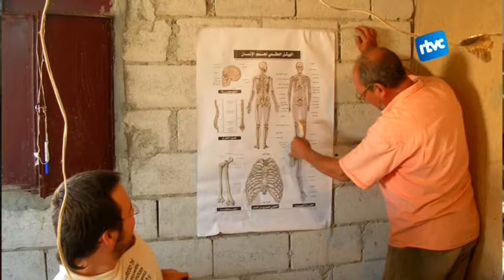Talent local: Ferran Estebaranz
Ferran Estebaranz, membre de la unitat d'antropologia de la Universiat de Barcelona, va ser el convidat a la jornada de talent local del mes de novembre. Allà va poder explicar en què consisteix la seva feina i com han sigut les expedicions realitzades a Siria, Etiopia o Kenya.